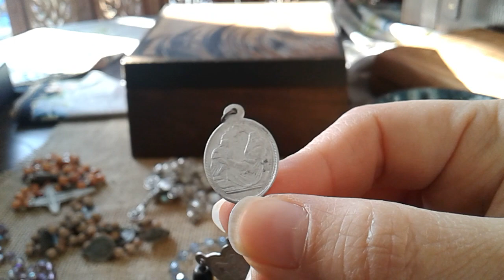Antique Rosaries: Collection Part 1. A Leisurely Look [ROSARIES NOW ON A NEW CHANNEL]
Notes

(1)

Medal at min 30:00 Our Lady of Perpetual Help, St Alphonse Church, Rome

(2)

"The rosary shown at 40:21 is most likely from the Sanctuaire de Sainte-Anne de Beaupré. I live in Montréal and I've been there multiple times when I go to Québec city.

The writing behind the crucifix wasn't very clear, but the words that I was able to decipher were "Anne de Beaupré." It was probably made by clergymen or religious sisters belonging to the Redemptorist order, which was founded by Saint-Alphonsus de Liguori, since the former were the shrine's caretakers for many years. The shrine is located along the Fleuve Saint-Laurent and houses a relic of Sainte-Anne, who was the maternal grandmother of Jesus Christ. French Canadians have a particular devotion towards her."

(allen2690)

* Grab a cuppa! This is going to be a tad long!
* Keep an eye out for an upcoming website listing some of my antique and other collections. Bear with me!
* Stay tuned for PART 2 sometime in the future. (Will do as soon as I get the inclination to take that old steamer trunk off that other steamer trunk, fish out my rosary collection box, then do the whole thing all over again in reserve, after filming and uploading).

The last 24 seconds of this was cut off at the end. (I hate this device).

(I do not have the time at the moment to upload, download, edit and patch them together, then download, and then upload again. This will have to do..!!!)

Background music: BGM on YouTube - any ads you see here might be collected revenues by YT on behalf of BGM